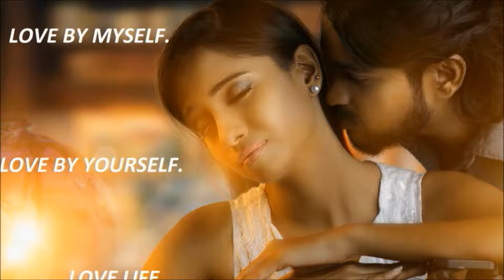BALANCE Amour Nov.Déc. 2019 LOVE MYSELF.LOVE YOURSELF.LOVE LIFE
Oracle des Rebelles Sacrés de Alana Fairchield, Editions VEGA
Yi King Divinatoire de Chao-Hsiu (Le Courrier du Livre)